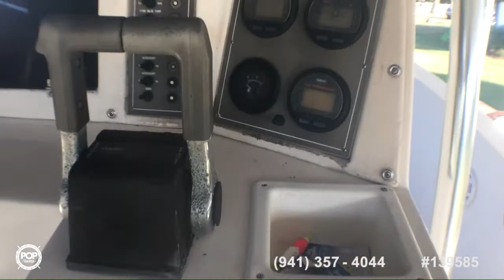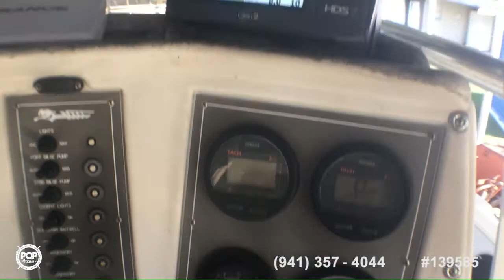[SOLD] Used 1997 Sea Cat SL5 Blue Water Pro in Saint Cloud, Florida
This boat has been sold  (Heading to a buyer in Charlotte, NC).  Viewers who viewed this boat were most likely to view the following comparable listings, which are still for sale:

2004 Pro Sports 2660 Prokat CC in Miami, Florida - $40,000

2005 Pro Sports Prokat 2660 in Tampa, Florida - $45,500

1997 Grady-White F-26 Tiger Cat in Englewood, Florida - $40,000

2000 World Cat 266 SF in Calera, Alabama - $44,990

2000 World Cat 266 LC in Apollo Beach, Florida - $41,200

2008 Mako 234 Center Console in Cortez, Florida - $28,000

1996 ProKat 2650 WA in Hopkins, South Carolina - $48,000